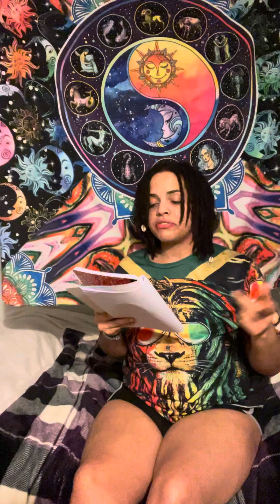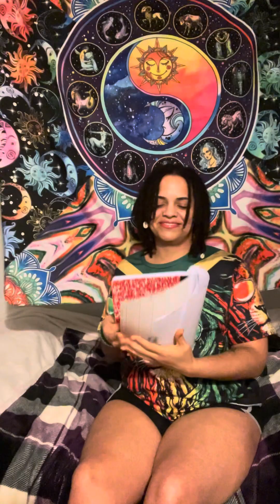‘I REBUKE THAT’ in the mighty name of Jesus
Purchase my poetry books on Amazon